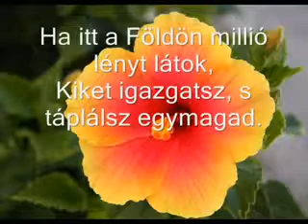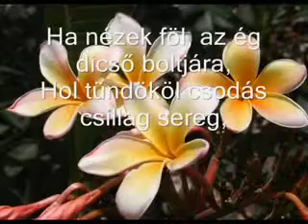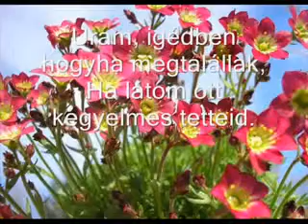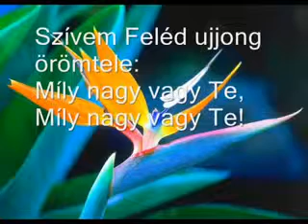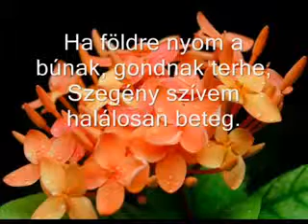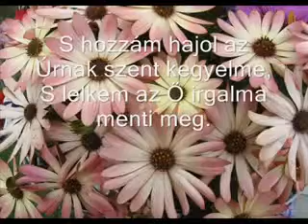Nagy Istenem, ha nézem e Világot